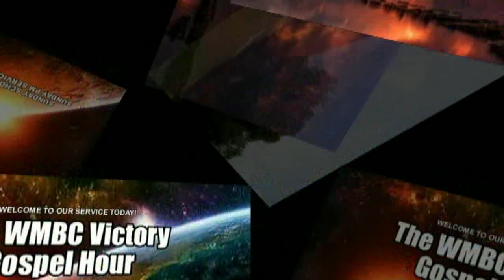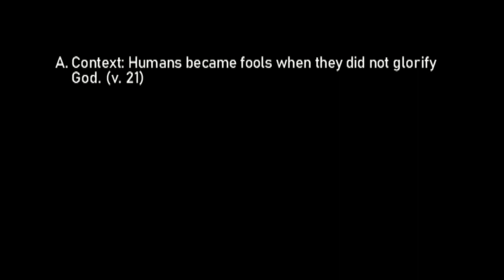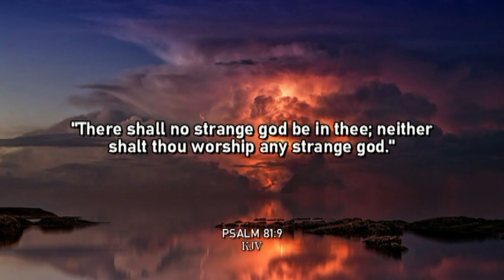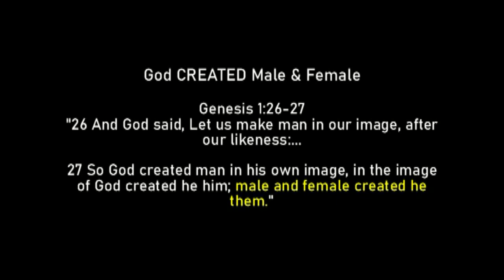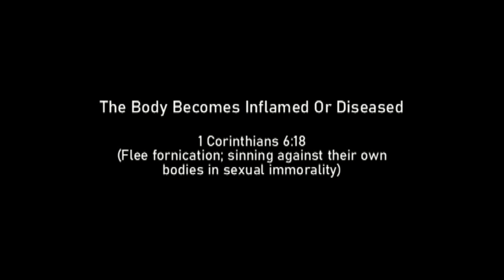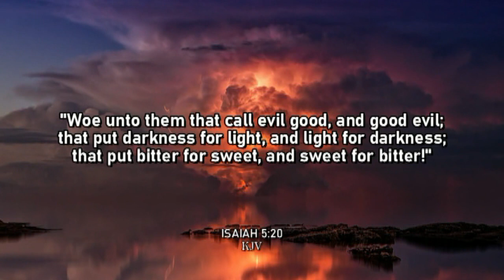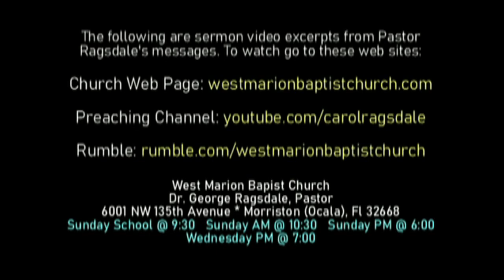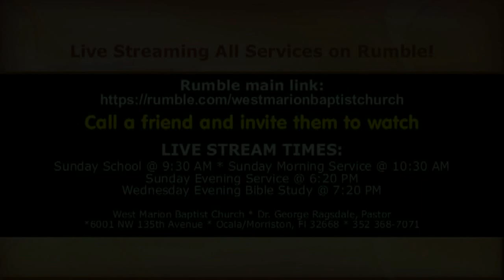NO CONDEMNATION, Part 6: Continued Digression Into Depravity, Romans 1:21-29